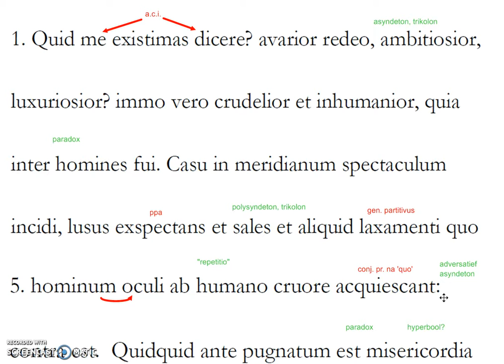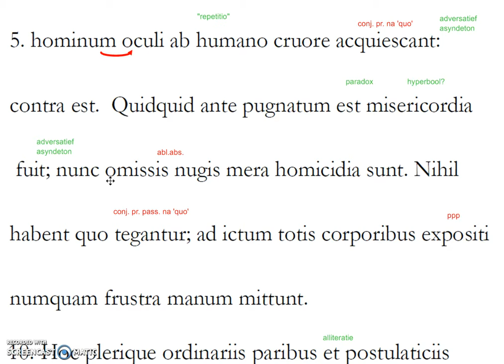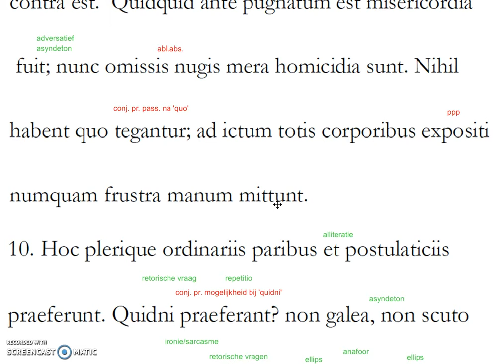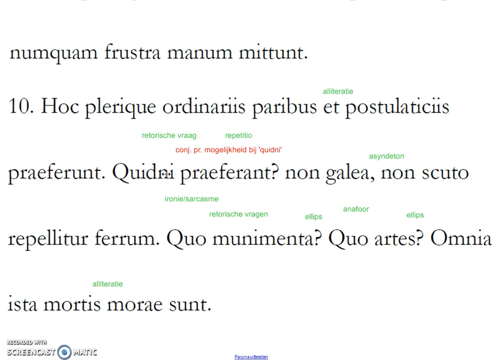Epistula 7, tekst b (par 3-4)